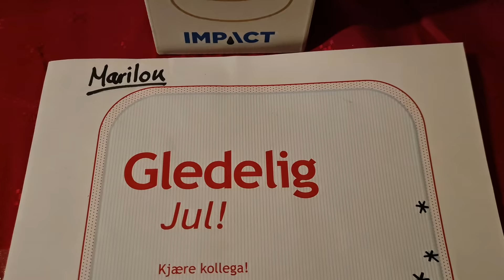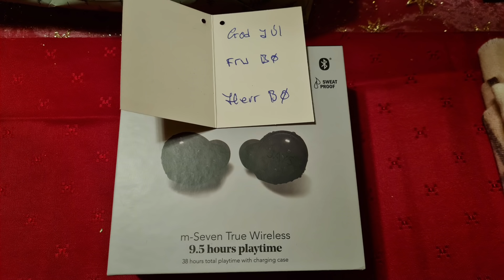UNWRAPPING THE CHRISTMAS GIFT I RECEIVED/ALWAYS BLESSED/STAY HUMBLE